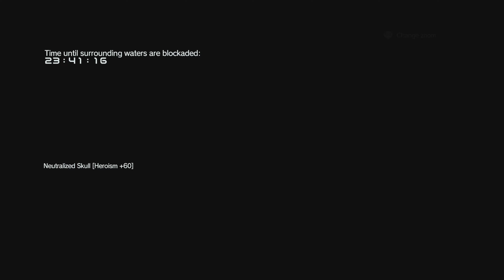METAL GEAR SOLID V: THE DEFINITIVE EXPERIENCE Defeat the Skulls FOB infiltration